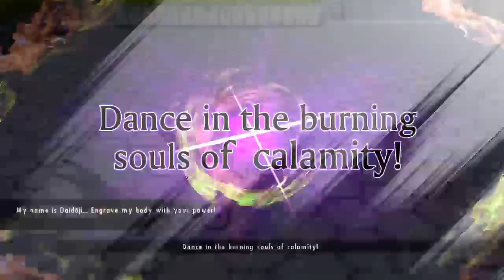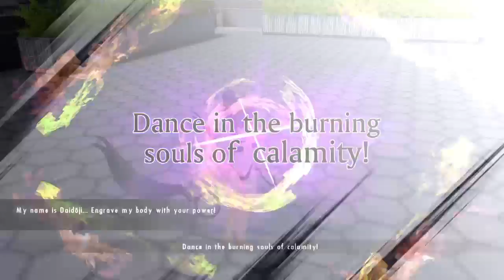Senran Kagura Burst Re:Newal [Free Missions - Part 12]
Maxing out Rin, the last non-DLC character. Personally find her the most attractive out of the cast... must be the glasses.